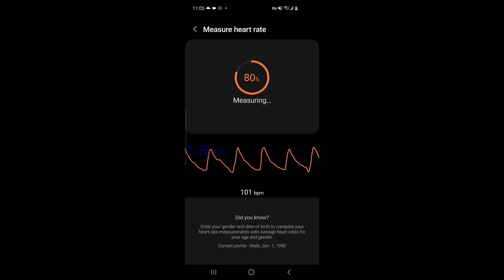Minecraft Bedrock Java SSG Touchscreen - 3:26 RTA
It was maybe 3:16 IGT. This was my first pb ill try to go for WR maybe. Minecraft Bedrock Java SSG Touchscreen - 3:26 RTA

Java ssg in bedrock
Mcpe mobile speedrun
Mcpe speedrun 1.18
Minecraft bedrock 1.18 speedrun
Minecraft bedrock java ssg
Minecraft bedrock mobile speedrun
Minecraft bedrock speedrunning
minecraft 1.18
minecraft 1.18 snapshot
minecraft 1.18 speedrun
minecraft bedrock speedrun
minecraft speedrun
minecraft speedrun world record
minecraft speedrun wr
speedrunner
speedruns